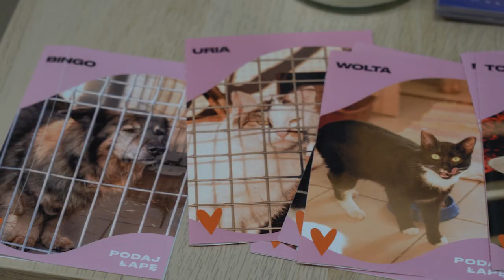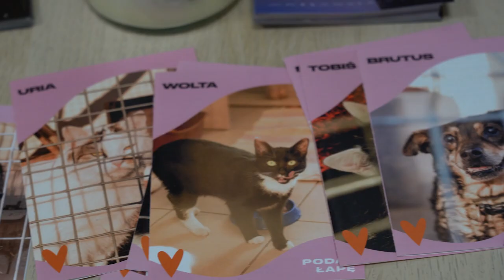W kinie Meduza można spotkać koty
Przychodząc na seans do Kina Meduza spotkamy nowych gości. Są nimi dwa koty: Buster oraz Piecyk. Pojawiły się one dzięki współpracy z Fundacją Fioletowy Pies. Znajdują się tam nie bez powodu, ponieważ kino służy również jako dom tymczasowy dla tych zwierząt. Kociaki znajdują się tam już jakiś czas, ale potrzebowały czasu na przyzwyczajenie się do nowych warunków. Teraz czują się dobrze i czekają na nowy dom. Zainteresowanie adopcją jest duże, bo już dwa poprzednie znalazły nowy dom.